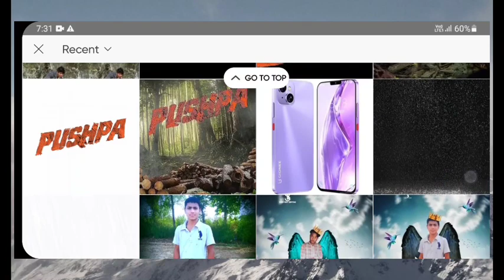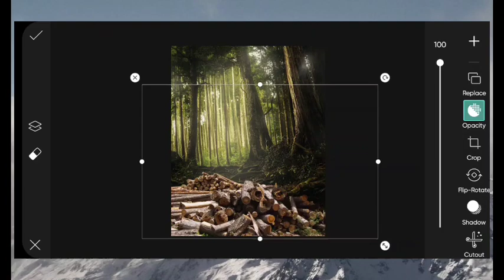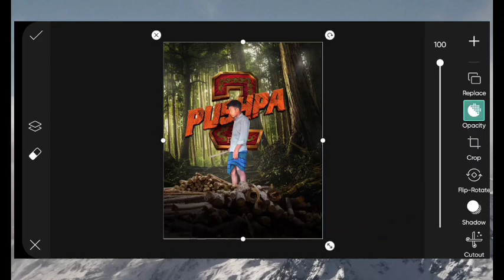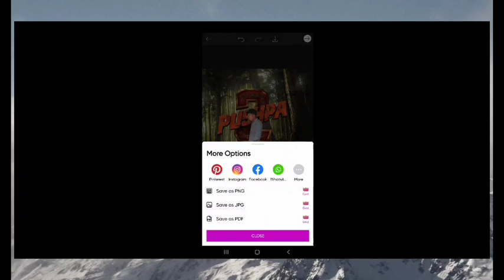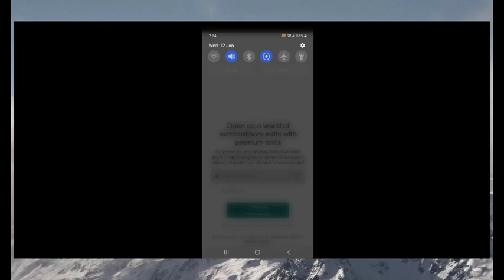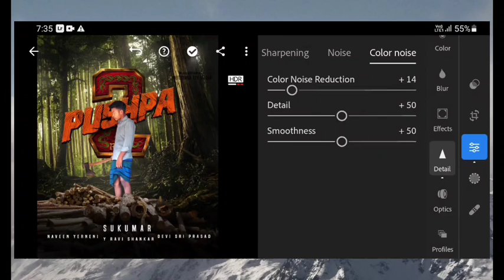Pushpa 2 photo editing || pushpa movies photo editing || picsart photo editing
pushpa photo editing
picsart editing
pushpa movies photo editing
pushpa 2 photo editing
pushpa2 movies photo editing
lightroom photo editing
Pushpa 2
Pushpa 2 Movie Poster Editing
Pushpa 2 Poster Editing
allu arjun pushpa photo editing
movie poster photo editing
photo editing
picsart photo editing
picsart pushpa movie poster photo editing, pushpa movie
pushpa movie motion poster
pushpa movie photo editing
pushpa movie poster
pushpa movie poster editing
pushpa movie poster editing in picsart
pushpa movie poster editing like photoshop, pushpa photo editing
lightroom editing
lightroom classic
pushpa editing
pushpa 2 photo editing picsart
pushpa 2 song photo editing

Pushpa 2 Movie Poster Editing | Pushpa 2 Poster Editing | Pushpa 2 Photo Editing - Dinesh Edixt

I Made Pushpa 2 Movie Poster In My Style / Pushpa 2 Poster Editing

pushpa 2 photo editing, pushpa 2 movie poster, pushpa 2 poster design in photoshop
Pushpa 2 The Rule Poster Teaser Explained | Deeksha Sharma
Why Pushpa 2 Teaser is getting HATE | Suraj Kumar |
Where is Pushpa? | Pushpa 2 - The Rule 🔥 | Hindi | Allu Arjun | Sukumar | Rashmika | Fahadh Faasil
Pushpa 2 The Rule Teaser REVIEW | Deeksha Sharma, PUSHPA 2 Teaser Trailer Review | Yogi Bolta Hai
VO AGAYA! Par Ye Ummid Nahi Thi 💀 ⋮ PUSHPA 2 - THE RULE 🔥 Where Is Pushpa?

Pushpa 2 Poster Editing | pushpa 2 poster design in picsart | pushpa2 #
pushpamovie
pushpa 2 movies poster
pushpa 2 poster design in picsart
pushpa 2 photos allu arjun
pushpa 2 photoshoot
Realistic background change in picsart
Sony Jackson pushpa 2 photo editing picsart, Picsart Sony Jackson pushpa 2 photo editing, Pushpa 2 the rule photo editing
recreate pushpa 2 look

Pushpa2  rashmika Mandan and  Allu Arjun Photo editing PiacArt
allu arjun
allu arjun pushpa 2
allu arjun pushpa 2 trailer
photo editing
picsart photo editing
pushpa 2
pushpa 2 allu arjun look
pushpa 2 the rule teaser
pushpa the rule teaser
rashmika mandanna
rashmika mandanna new song
rashmika mandanna songs

editing video kaise karen edit video photo Angaaron (The  Lyrical | Pushpa 2 The Rule | Allu Arjun
Pushpa 2 Movie Poster Design | Pushpa 2 Poster Editing
Pushpa Movie Poster Photo Editing | PicsArt Photo Editing | Dj Photo Editing